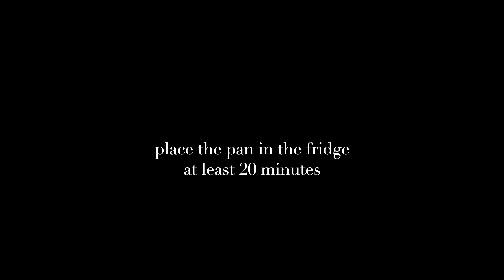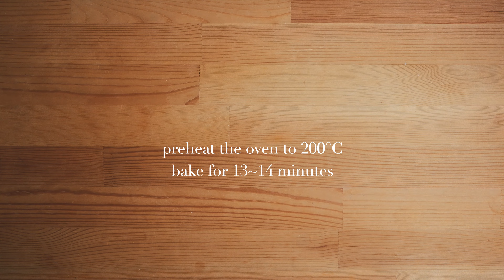🇫🇷 Classic French Financier Recipe: A Must Try Cake. (Financier aux Amandes, ASMR)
Hello friends! Today we're going to share with you how to make a classic French dessert: Financier (Financier aux Amandes).

The chef Thomas Keller wrote "they are my favorite of the classic petit-four cakes". Also, financiers are one of my favorite French bakery treats. They're buttery, moist, nutty and delicious. This delicate cake doesn't need any fancy ingredients, and super easy to make, they are perfect for afternoon tea or a party finger dessert. It’s our must-try french cake. Enjoy. :)

This is an ASMR​​ ver, you can check out the other version that with BGM and Voices in Chinese if you like
How to make Classic French Financier
Classic French Financier Recipe

☞  we use 6 cavity mold, each cavity size: 8 x 4.5 x 2cm

✎ Ingredients
walnut 10g
egg white 80g (about 2 large eggs)
all purpose flour 20g
baking powder 0.5g (a pinch)
brown butter/beurre noisette 42g (need about 60g unsalted butter)
honey 6g

✎ Instructions
1. Butter the pan, and chill in the refrigerator for at least 20 minutes.
2. Grind the walnuts in a food processor, pulse until the nuts are as finely ground, be careful not to grind them to paste.
3. Separate the eggs and weigh 80g of egg white.
4. To make the brown butter. Add 60g of unsalted butter in a small saucepan over medium low heat for minutes until the milk solids have sunk to the bottom and have begun to turn light brown. Once the color begins to turn amber color, remove from heat.
5. Pour the brown butter through a strainer, and weight 42g of butter, set aside and keep warm.
6. In a large bowl, sift the powdered sugar, then sift the flour, almond flour and baking powder.
7. Add grind walnut with all dry ingredients, mix well.
8. Add honey and egg white, whisk until combined.
9. Pour the very warm brown butter, whisk together until the butter is incorporated and the batter is smooth
10. Pour the batter into the pans, filling them about 2/3.
11. Preheat the oven to 200°C，bake for 13-14 minutes or until the tops and the edges are golden brown.
12. Once baked, cool the financiers for minutes, and then turn them onto a wire rack to cool completely.
Chapter:
00:00 Opening
00:37 Ingredients
01:24 Preparation
04:28 Make Brown butter(beurre noisette)
06:33 Financier Batter
10:01 Baking
10:14 let cool and taste